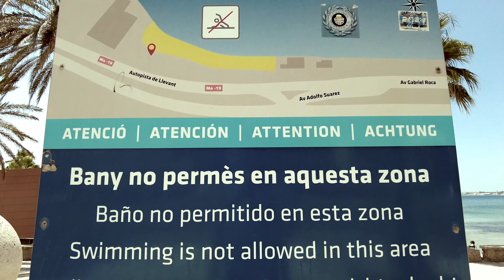【🇪🇸4K】Mallorca Beach 4k 🏝️ Platja de Can Pere Antoni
"Escape from everyday life and immerse yourself in the crystal clear waters and white sandy beach of Platja de Can Pere Antoni in Mallorca. Experience the paradisiacal feeling of beach life in full beauty in 4K quality. Be enchanted by the breathtaking view and enjoy the crystal clear sea and the untouched nature. Don't miss the chance to explore one of the most beautiful beaches in the world - watch our video "Mallorca Beach 4K: Platja de Can Pere Antoni" now!"

Recording Date: Summer, 2022
Weather: ☀️ 34C | 93F
Google Maps:

TRAVEL RESOURCES that I use
1️⃣ 4K Gimbal Camera
2️⃣ + Micro SD Card 256GB
3️⃣ Smartphone Gimbal
4️⃣ Power Bank
5️⃣ 4-Port USB Charger
6️⃣ Transparent Waterproof Cosmetic Bag
7️⃣ Universal travel cable organiser bag